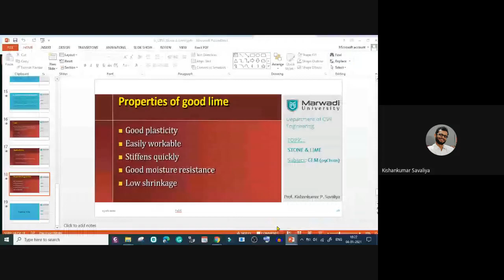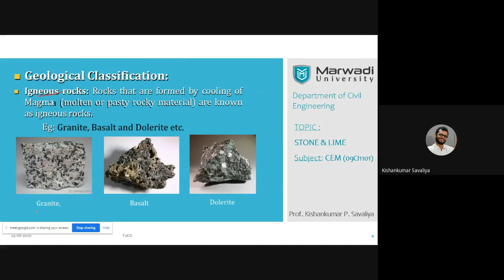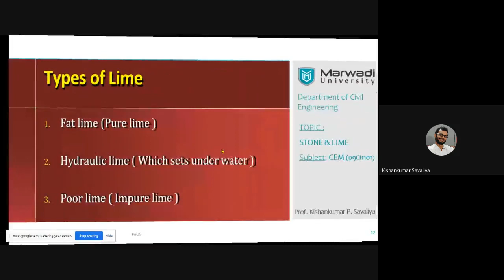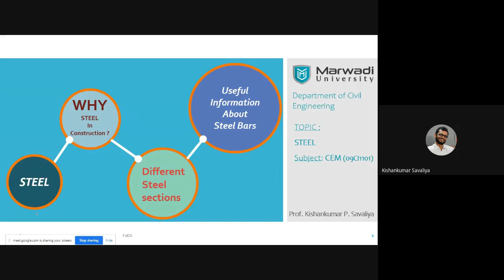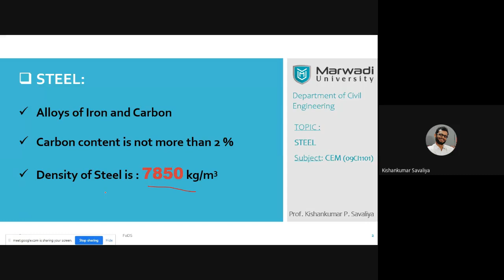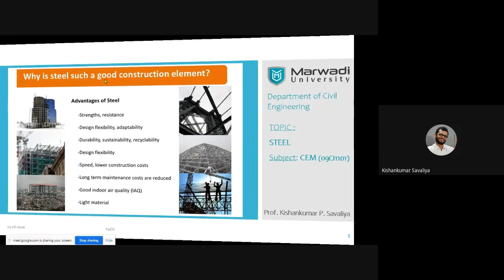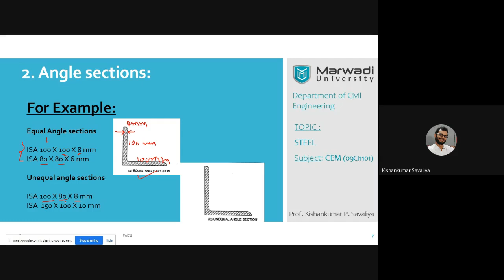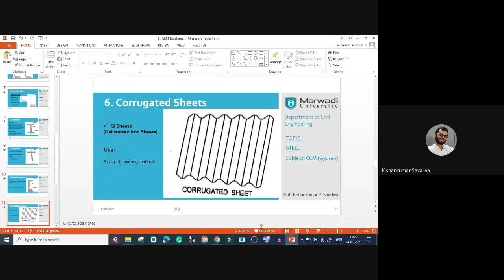9. CEM | Online lecturer 9 | 1DF1 | Lime and Steel (½) | Kishan Kumar Savaliya